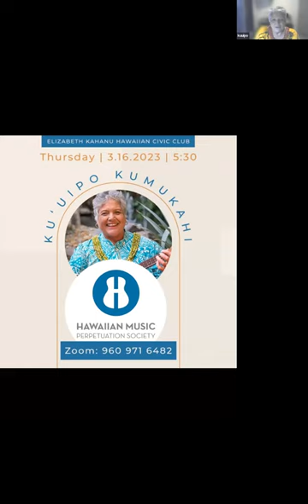Elizabeth Kahanu Hawaiian Civic Club - March 2023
Guest speaker: Ku'uipo Kumukahi and Jeninne Heleloa, Hawaiian Music Perpetuation Society